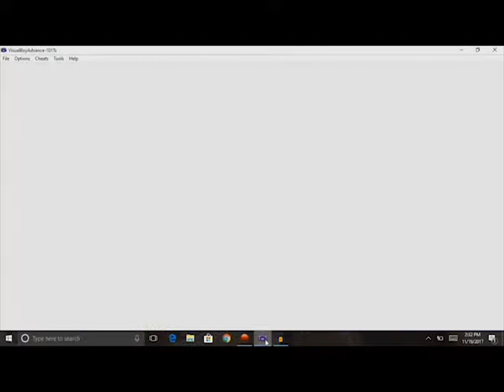Let's Play The Legend of Zelda: Link's Awakening - Part 9 Returning BowWow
Parting ways with our Chain Chomp Friend will always be hard